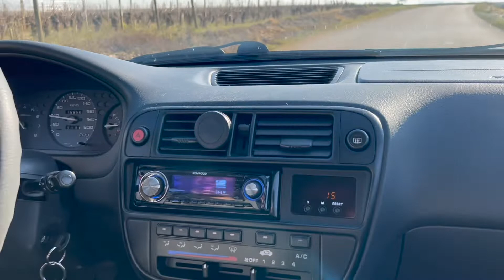Honda Civic 6eme Generation AQUA ÇA HURRRRRLLLLE 🔥🔥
Pour tout ceux qui aimeraient une présentation de leur voiture, contactez-moi sur cette adresse mail